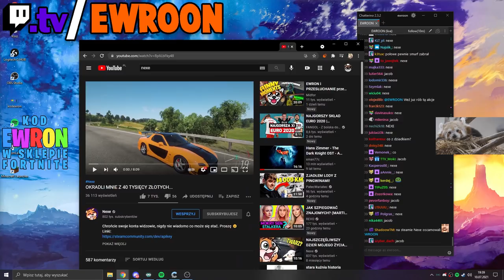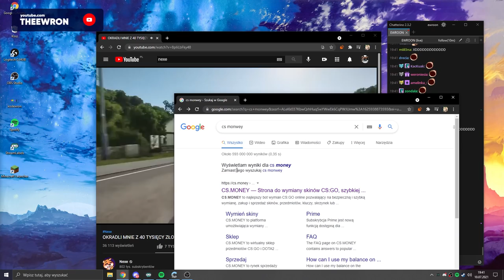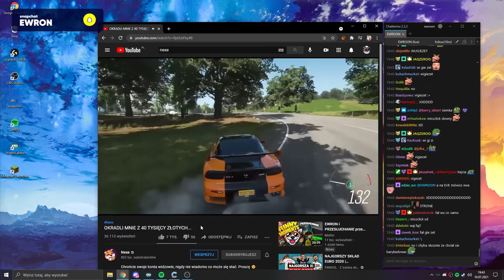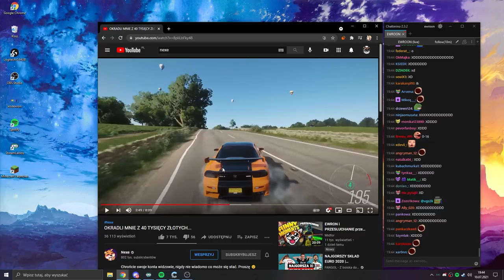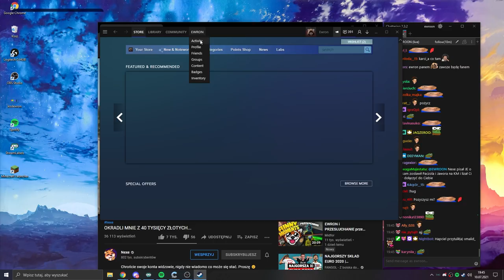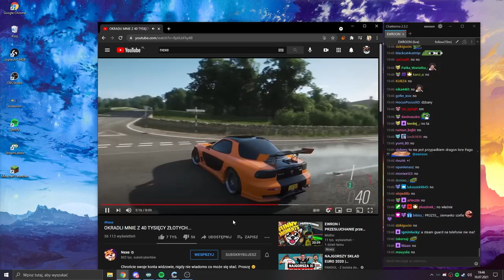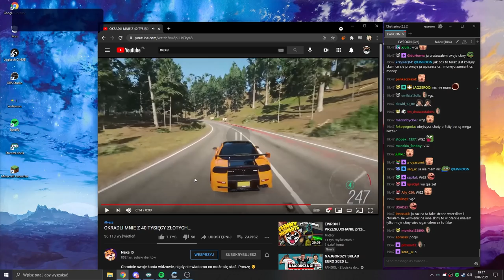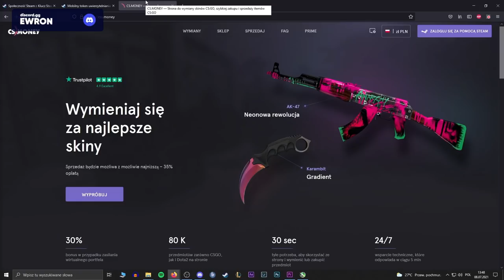Ewron ogląda NEXE - OKRADLI MNIE Z 40 TYSIĘCY ZŁOTYCH